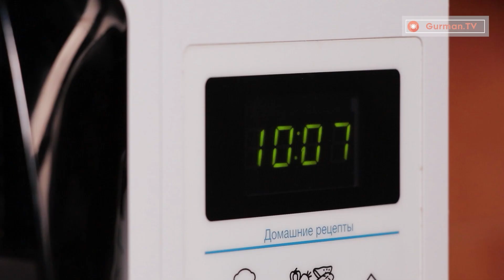Instant 5 Krompir večera. Poslastica u mikrotalasnoj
Sastojci:
kuvani krompir - 500 g
Brašno - 150 g
Jaja - 1 kom
sol - 5 g
Sir - 150 g
Šunka - 100 g
Prečnik tacne 24 cm
Pržite na niskoj temperaturi po 10 minuta sa svake strane